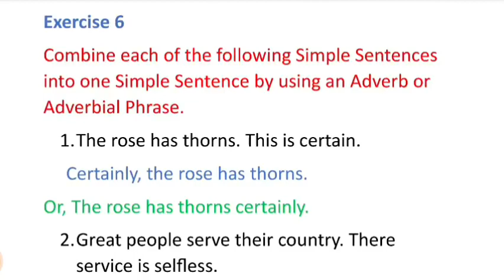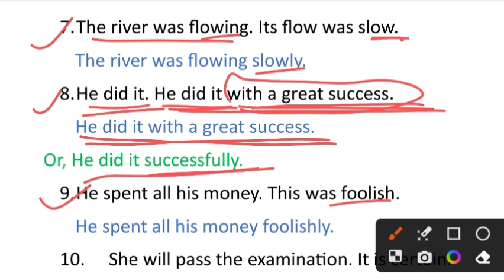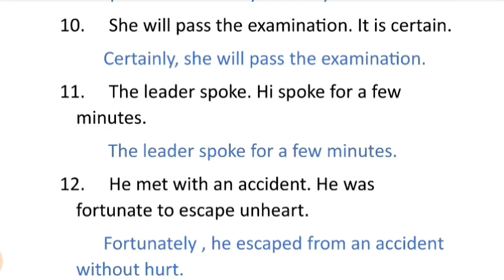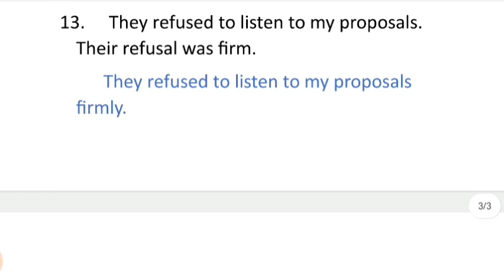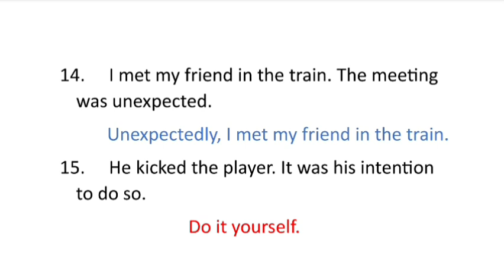Exercise 6 Combine Simple Sentences into one Simple Sentence by using an Adverb or Adverbial Phrase.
formation of simple sentences
English grammar class 12th up board